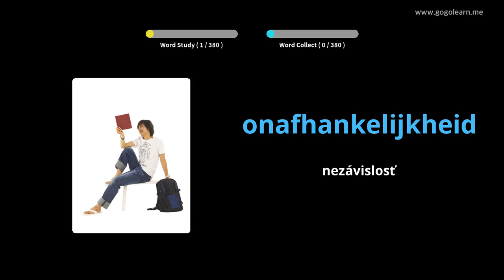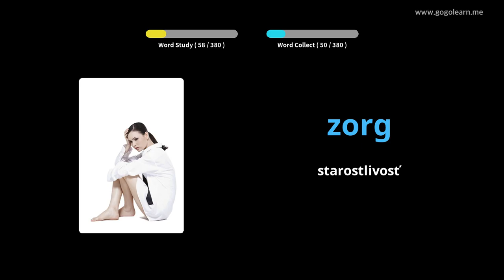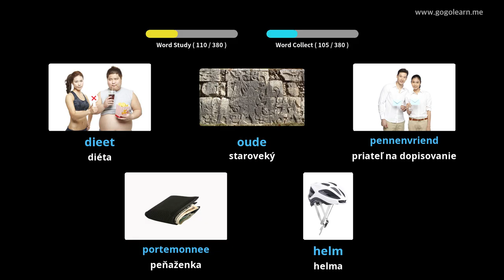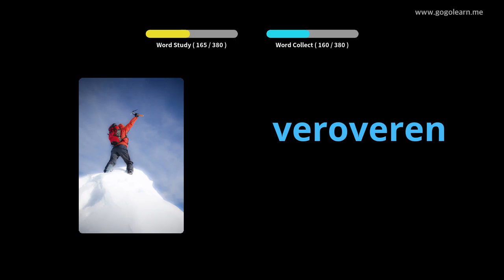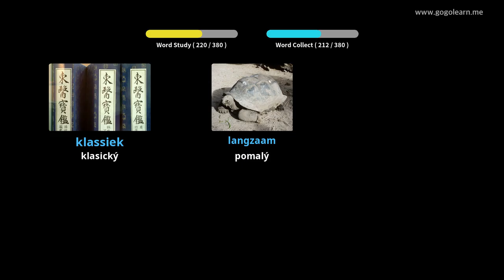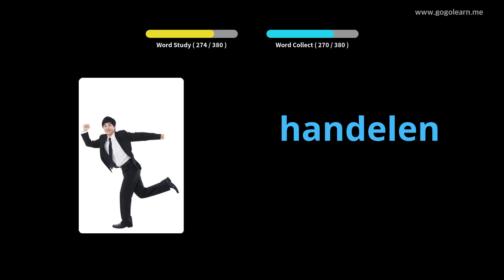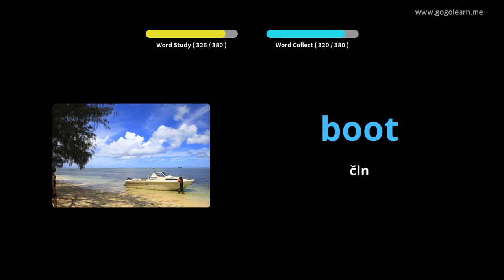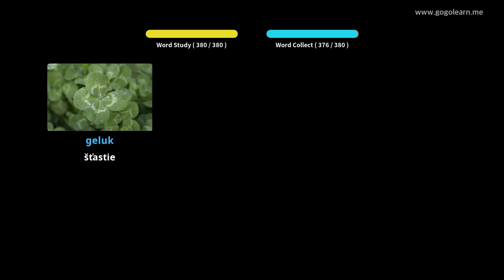Holandská stredná škola slovnej zásoby 2 | Golearn